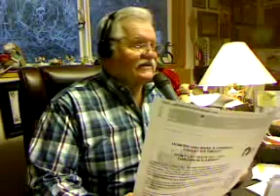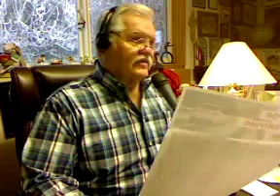White House Press Secretary Sarah Huckabee Sanders Smacks Down Interruptions from Jim Acosta of CNN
Zeb at the Ranch broadcast Tuesday, December 12, 2017. Listen to Zeb's comments on a variety of items recently in the news. to sign up for Zeb's Weekly Newsletter.